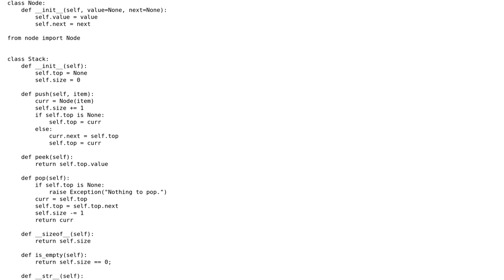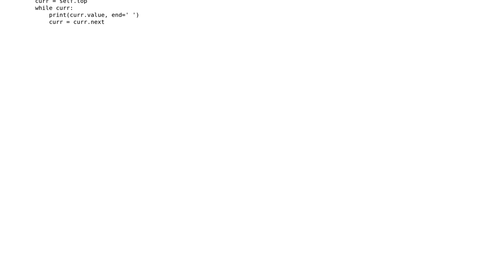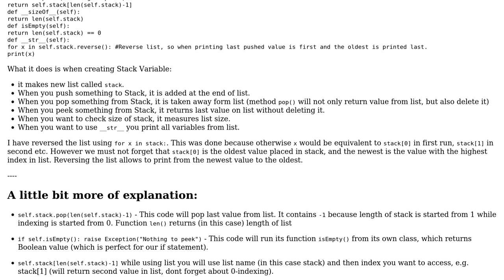Code Review: Stack implementation in Python 3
With thanks & praise to God, and with thanks to the many people who have made this project possible! | Content (except music & images) licensed under CC BY-SA | Music | Images & others | With thanks to user vakus user Jamal user CodeMonkey and the Stack Exchange Network Trademarks are property of their respective owners. You are responsible for your own actions.